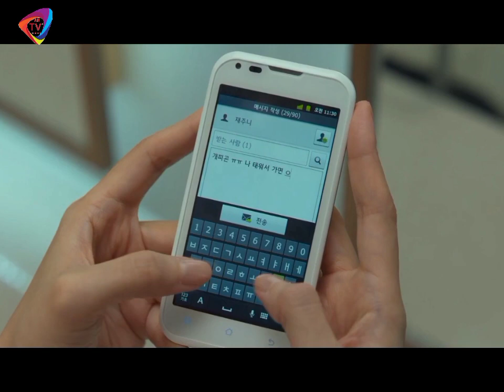Binalikan nya ang mga nang Bully sa kanya nung Highschool || Tagalog Movie Recap